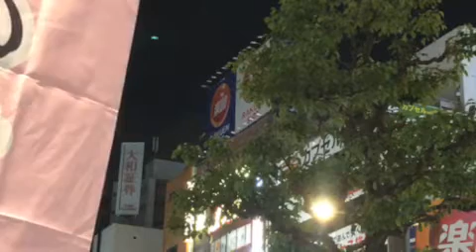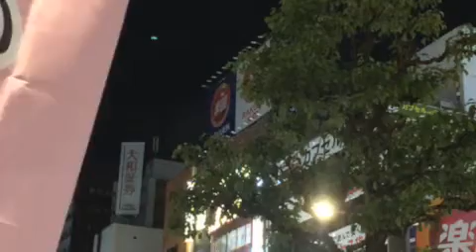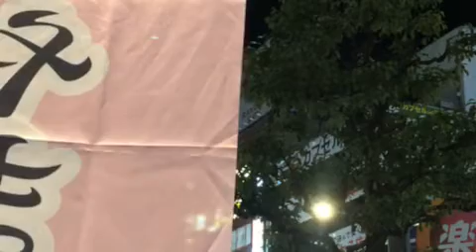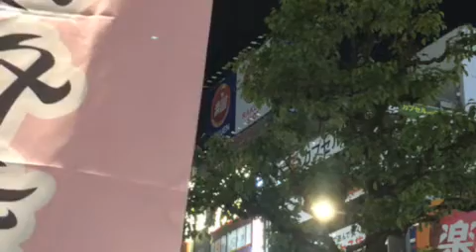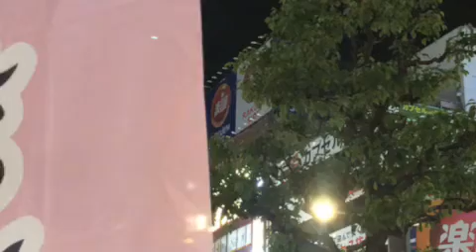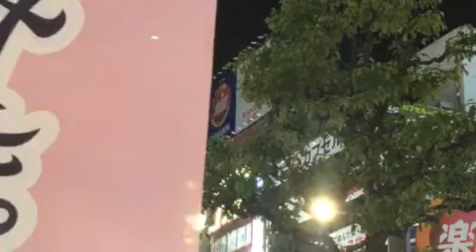[ツイキャス] 片岡まさし こころのやまい党 政治活動 蒲田駅西口 / 羽田ゆきまさ報道局 ２０２１年５月３１日 NO３ (2021.05.31)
片岡まさし　こころのやまい党　政治活動　蒲田駅西口 / 羽田ゆきまさ報道局 ２０２１年５月３１日　NO３
日時: 2021/05/31

00:01 - 片岡まさし　こころのやまい党